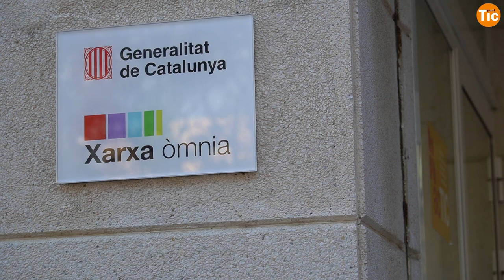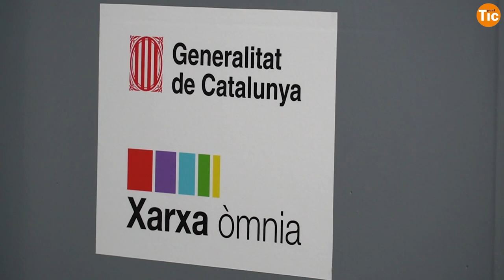La Xarxa Òmnia compleix 25 anys I Xarxa Punt TIC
El programa de la Direcció General d'Acció Cívica i Comunitària de la Generalitat de Catalunya treballa des de l'any 1999 per la inclusió social i digital de la ciutadania i, en especial, dels col·lectius més vulnerables.